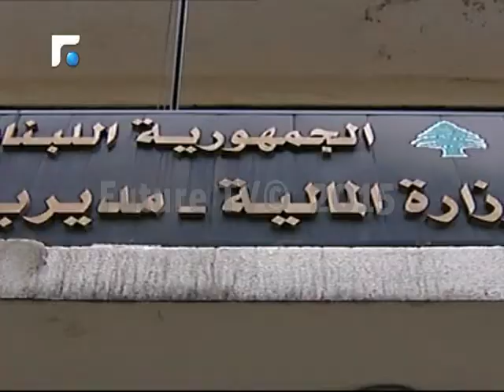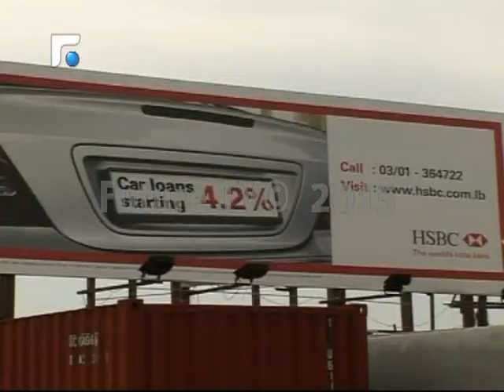السوق اللبناني يستعيد ثقة المستثمرين به بعد اصداره سندات باليوروبوند